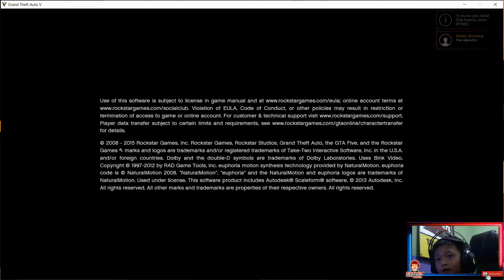PLAYING GTA5 ONLINE FOR THE FIRST TIME | KETEMU SULTAN | GTA5 INDONESIA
Assalamualaikum temen-temen
Kali ini aku mau nyoba main game GTA5 online
ternyata seru juga ya...